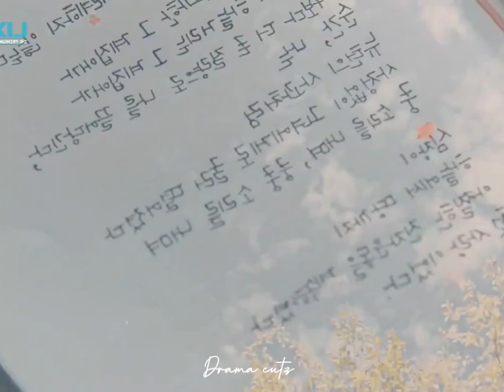Thodu vaanam full song💔 | Goblin drama Tamil edit🥺